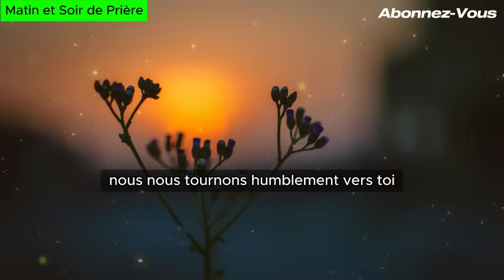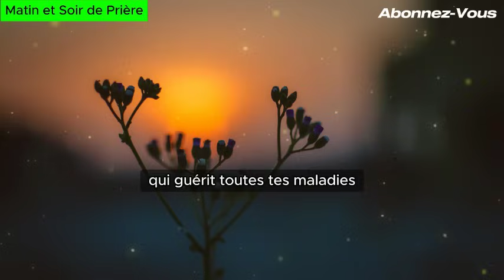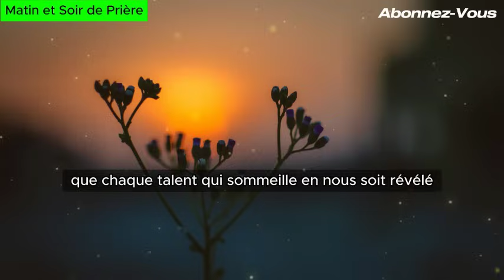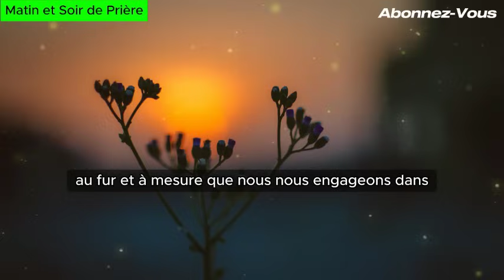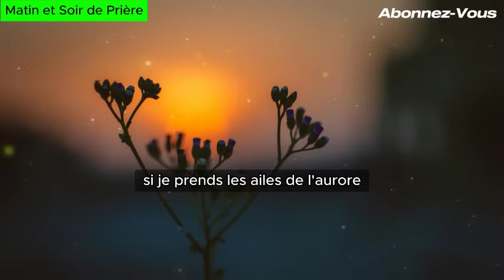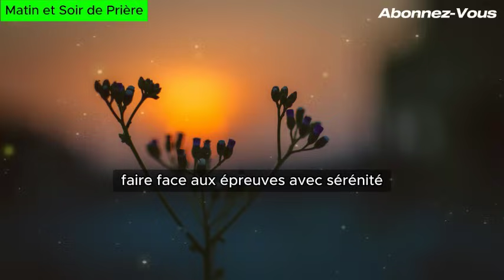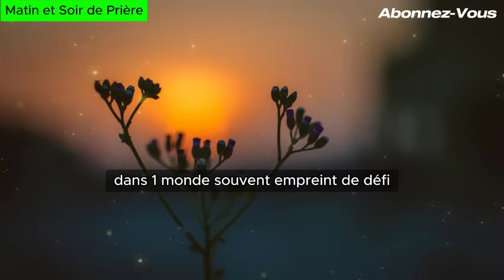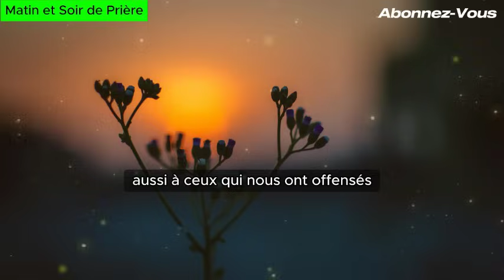🙏 PRIERE du MATIN - Mercredi 08 Mai 2024 avec Évangile du Jour et Psaume Matinale